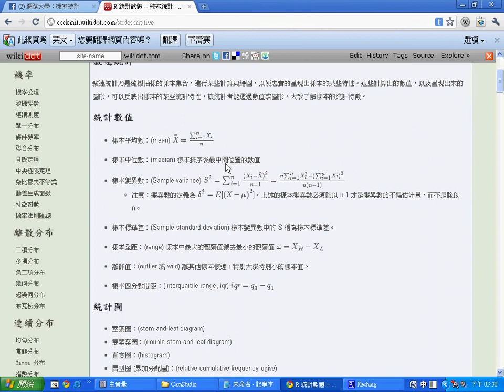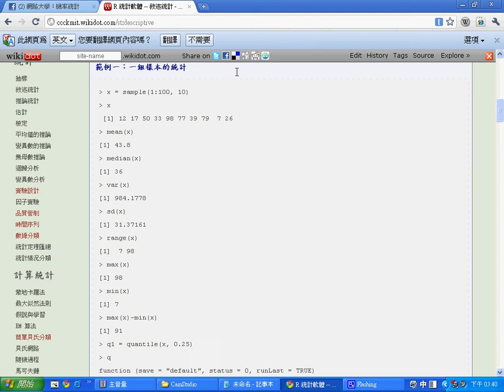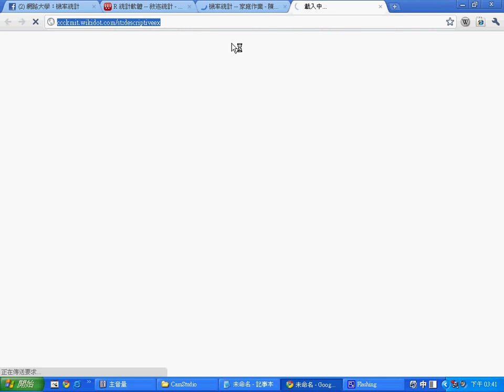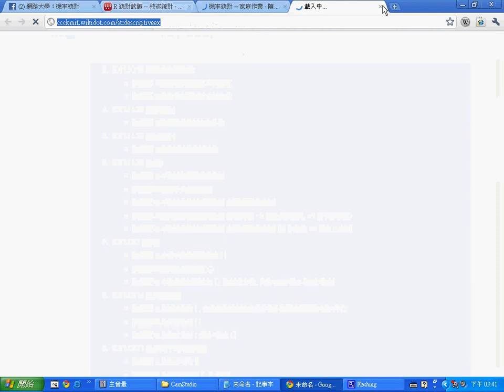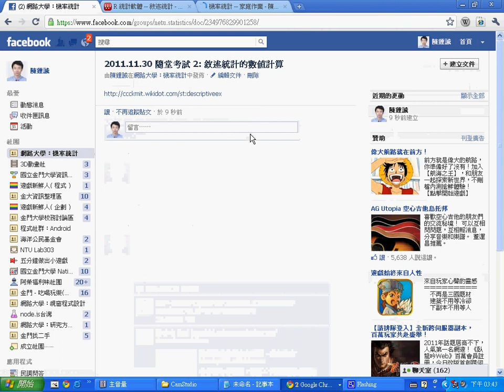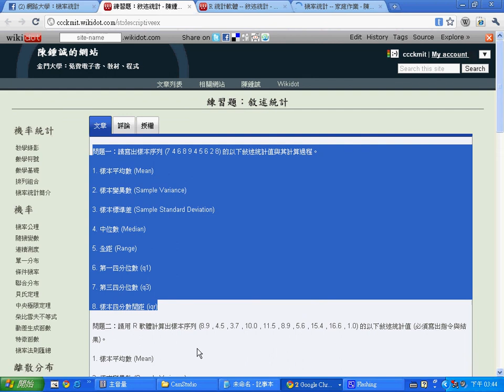機率統計：敘述統計的數值計算(隨堂測驗考題) -- StatisticsDescriptiveExam.avi